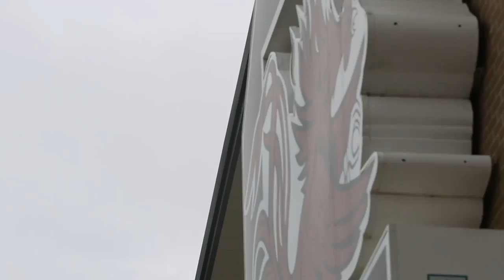Gamecocks had their first football practice. Are you ready for the 2018 season?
Scenes from South Carolina's first football practice of the 2018 season.